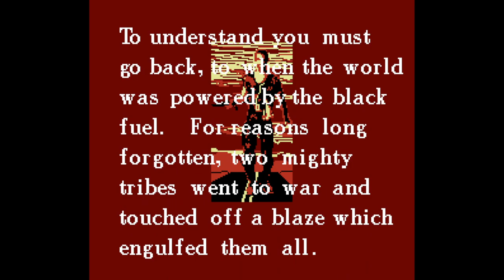Mad Max - Nintendo Entertainment System - Intro & Title Screen